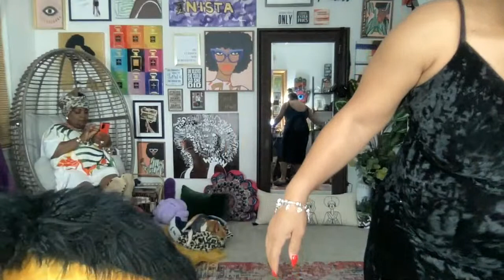♻️ Thrift Tuesday Haul w/ Eclecticnista 9/6/2022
Xoxo,
Steph aka "Professor Nista" 💜